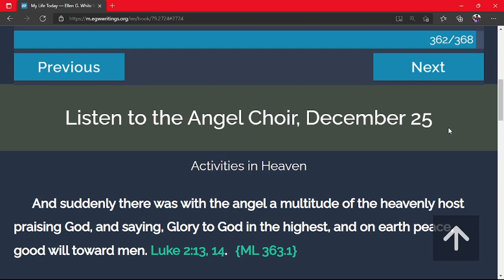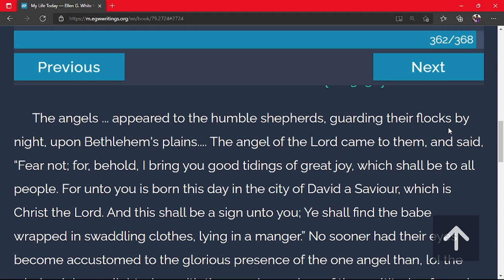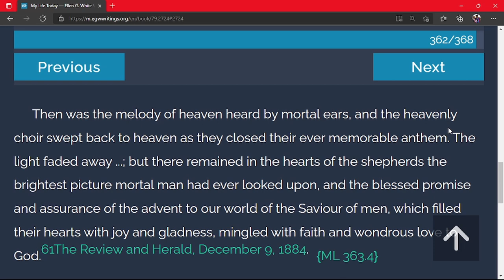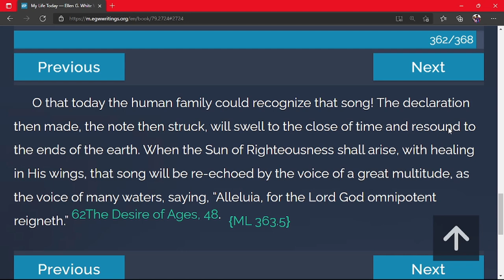Daily Devotion - My Life Today | 12-25-2021 | Listen to the Angel Choir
And suddenly there was with the angel a multitude of the heavenly host praising God, and saying, Glory to God in the highest, and on earth peace, good will toward men. Luke 2:13, 14.